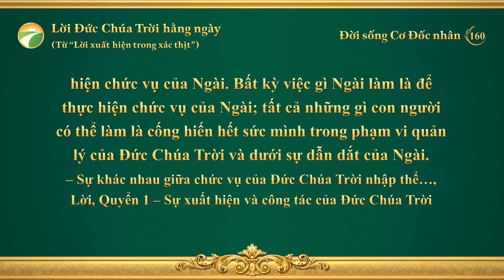Lời Đức Chúa Trời hằng ngày: Biết về công tác của Đức Chúa Trời | Trích đoạn 160